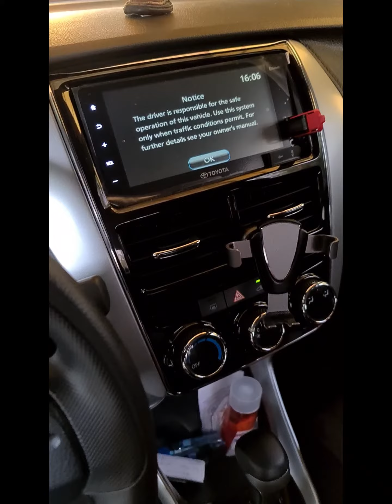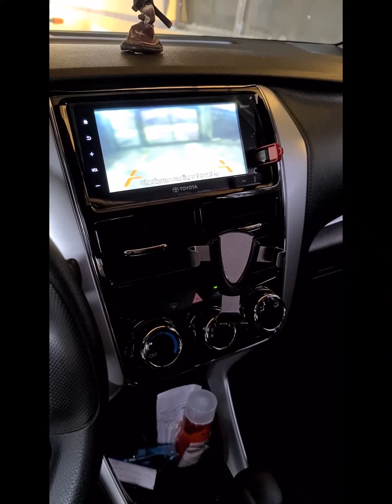D.I.Y. Reverse camera installation on Toyota Vios XLE Gen 4